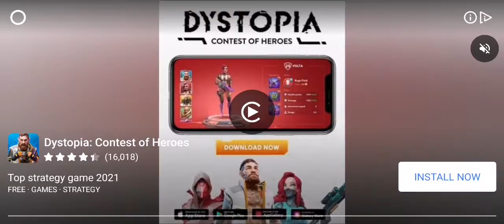World War Polygon Chapter 2 Station Square Mission 20 Gameplay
Ussr Campaign